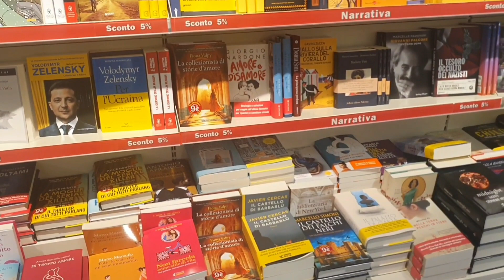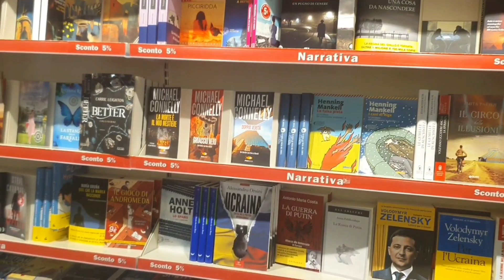নতুন ফ্লুসি ঘোষনা নিয়ে কিছু কথা, Nonseasonal Visa Update 12 November.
নতুন-ফ্লুসি
ইতালি ভিসা খবর
ইতালি ভিসা খবর ২০২২
ইতালি ভিসা ২০২২
ইতালির ভিসার নতুন খবর
ইতালি ভিসা আপডেট
ইতালির ভিসার নতুন খবর ২০২২
ইতালি ভিসা ২০২৩
italy bangla vlog
italy news today
italy visa update
italy nullo osta 2022 update
Nollo-osta
non-seasonalvisa
nollo-osta2022
new-visanew-visa2023